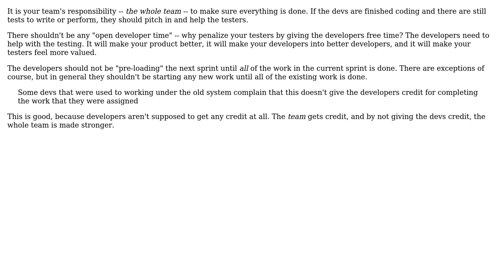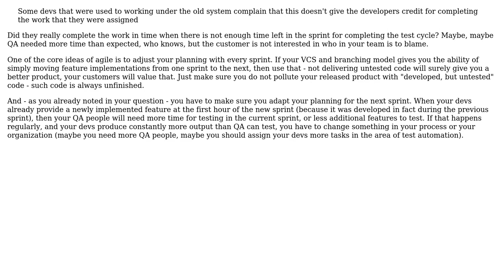Software Engineering: Handling the end of sprint cycle between testers and developers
With thanks & praise to God, and with thanks to the many people who have made this project possible! | Content (except music & images) licensed under CC BY-SA | Music | Images & others | With thanks to user Nishmaster user Doc Brown user Bryan Oakley and the Stack Exchange Network Trademarks are property of their respective owners. You are responsible for your own actions.